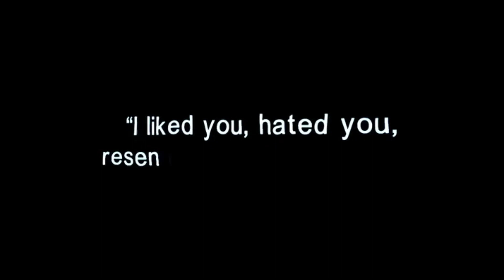Audio remake from koraieya on ig | Gesaffelstein - Opr | Tony or Ye TikTok rmx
🎴 𝖔𝖙𝖇𝖔𝖕𝖓𝖚𝖚 𝖕𝖍𝖔𝖓𝖐 🀄️

— Этот и другие треки заливаю туда
— I post this and other tracks here